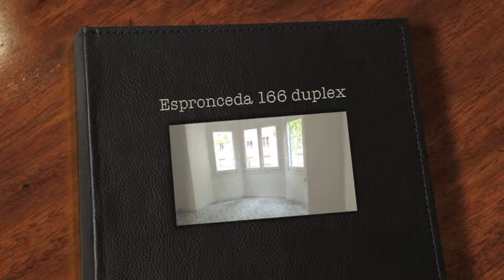Alquiler Piso en Barcelona - duplex con terrazas poblenou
piso duplex de 90m2 en finca de sólo dos vecinos. Para más información visita